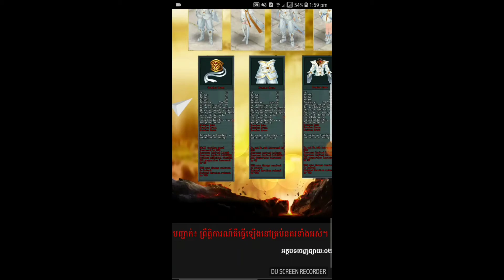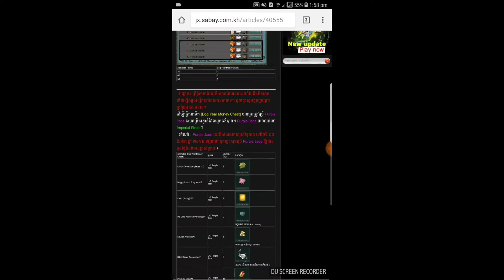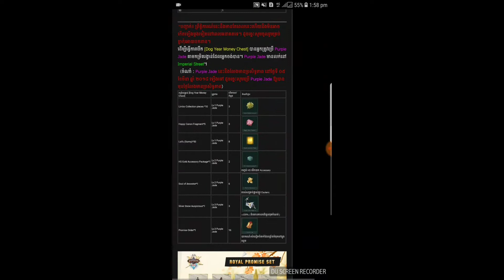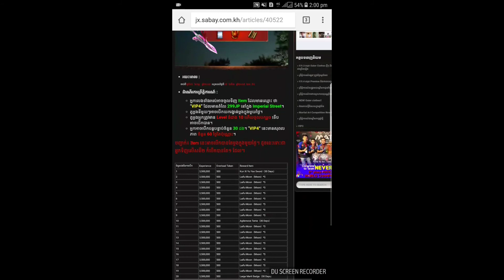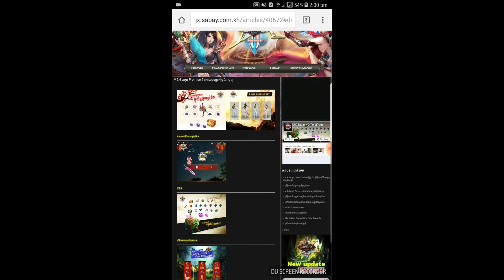Jx2 khmer online Game for PC Yey pi new event and new item 12000$ oh my god GM khmer